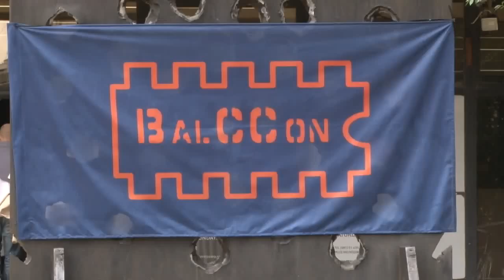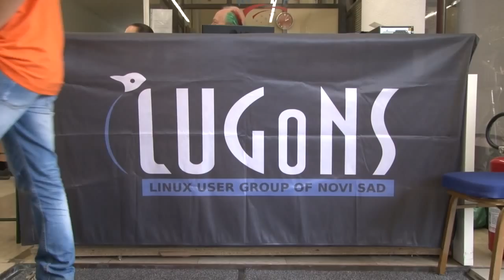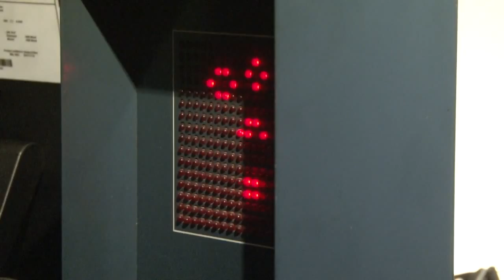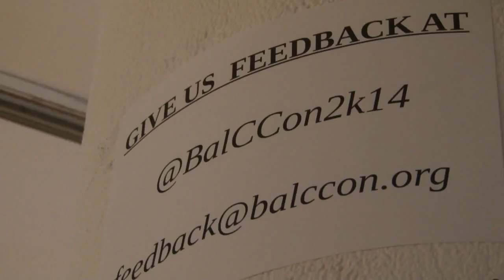BalCCon 2k14 - Balkan Computer Congress - Novi Sad, Serbia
Kratak izveštaj sa Balkan Computer Congress-a, održanog u Novom Sadu od 5. do 7. Septembra 2014, u organizaciji LUGoNS-a (Linux Users Group of Novi Sad)